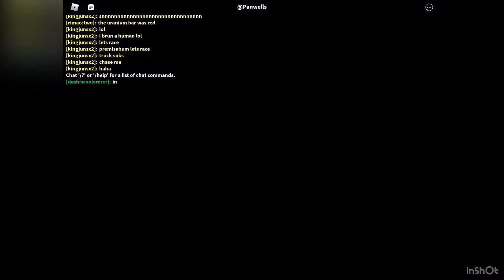A PROPER teaching of how to glitch out of the map (follow-up)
Dis was my second video hope u guys liked it. I made my video better.With better editing.byeeeee.🍕🍕🍕🍕🍕